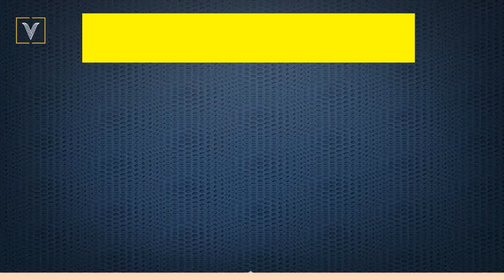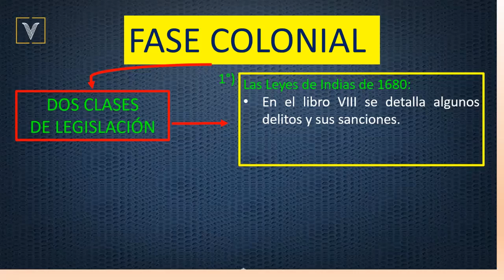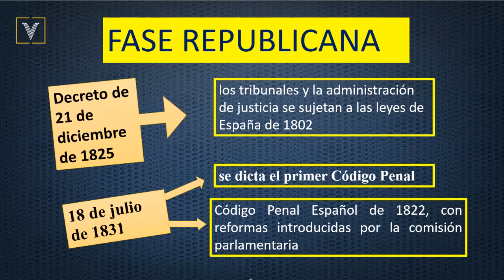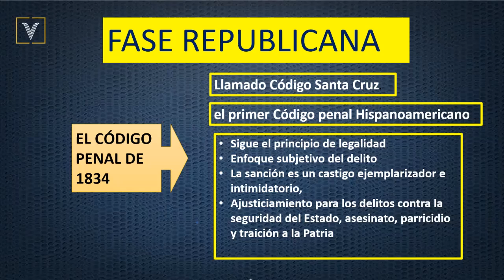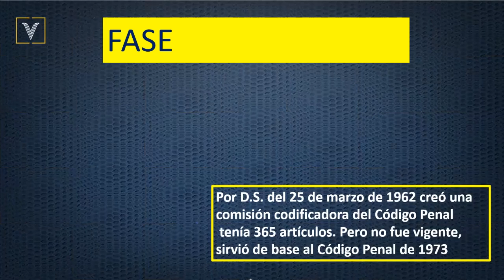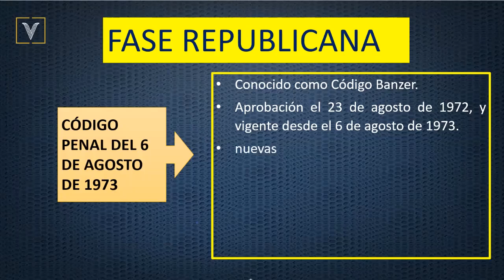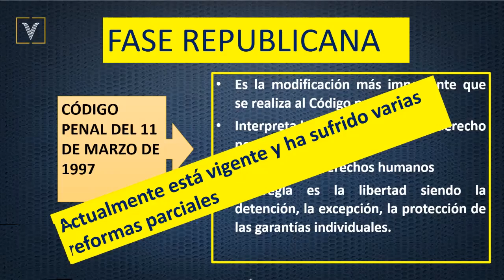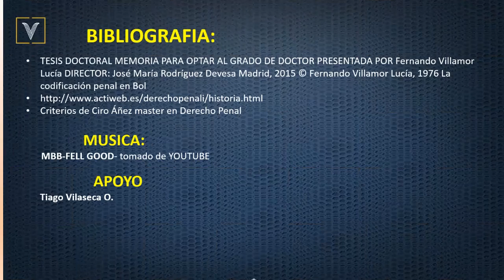CODIGO PENAL BOLIVIANO - SU HISTORIA